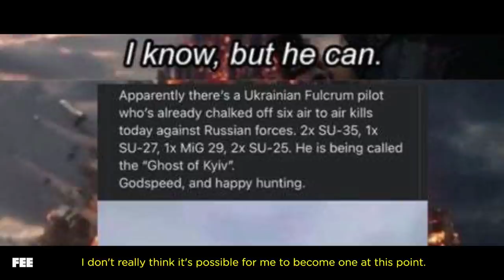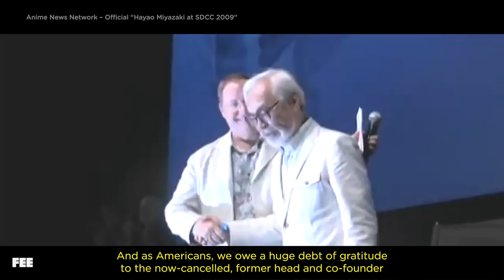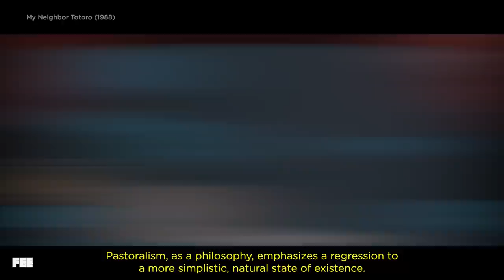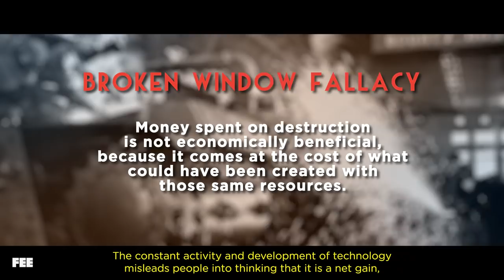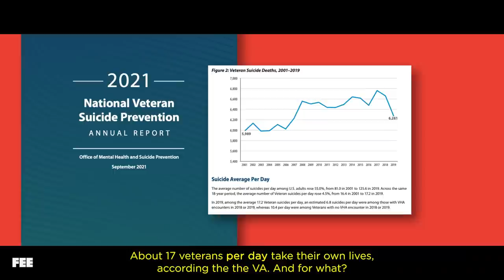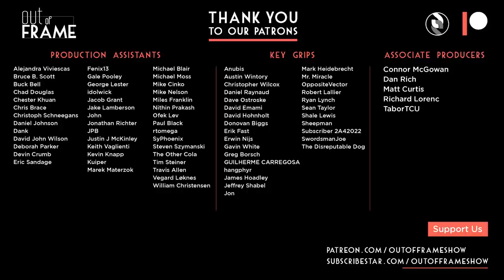Hayao Miyazaki Is Right: War Makes Us Monsters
War is an ugly thing. Even when committed in the name of self-defense, the consequences of hatred, violence, and destruction are horrific. Nowhere is this better represented than the works of Japanese film icon Hayao Miyazaki. Namely, Princess Mononoke, Howl's Moving Castle, and The Wind Rises. As we’ll explore in this episode of Out of Frame, war can turn us into monsters – if we let it.

CREDITS:
Asst. Edited by Soukaina Akdim

– Trade vs. War –